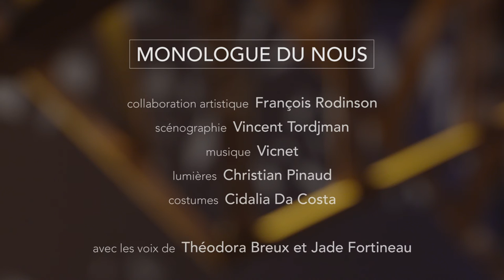Théâtre / Monologue du Nous _ Charles Tordjman - TEASER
MONOLOGUE DU NOUS

Texte : Bernard Noël (éditions P. O. L)
Mise en scène, adaptation : Charles Tordjman

Avec Elissa Alloula, Céline Carrère, Loulou Hanssen, Sophie Rodrigues

avec les voix de Theodora Breux et Jade Fortineau

Collaboration artistique : François Rodinson
Scénographie : Vincent Tordjman
Lumières : Christian Pinaud
Costumes : Cidalia Da Costa

Production : Compagnie Fabbrica - SortieOuest Béziers

du Conseil départemental de Meurthe-et-Moselle,
de la Maison des métallos.

Avec la participation artistique du Jeune Théâtre National